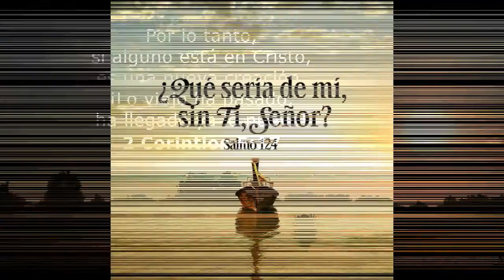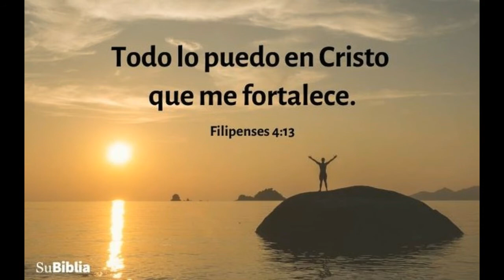Mexico 80 - Nueva Criatura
Grupo Mexico 80
Album Ayudame